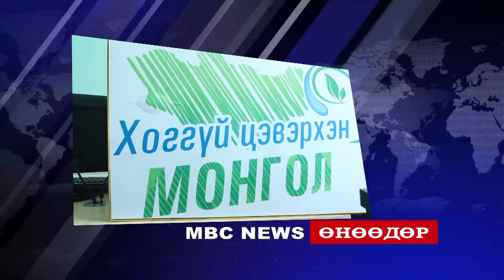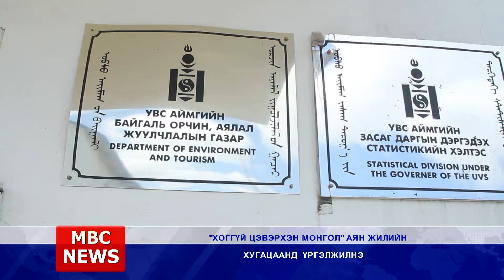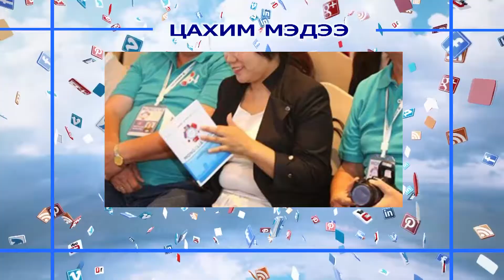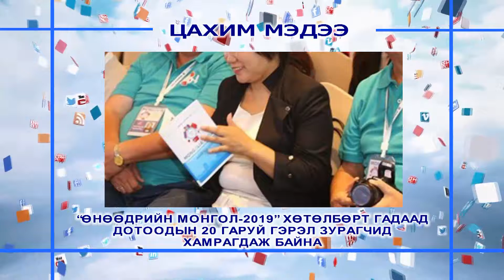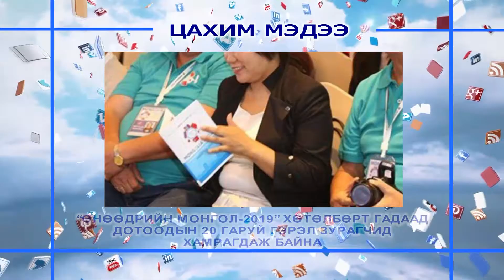MBC NEWS мэдээллийн хөтөлбөр 2019 08 13